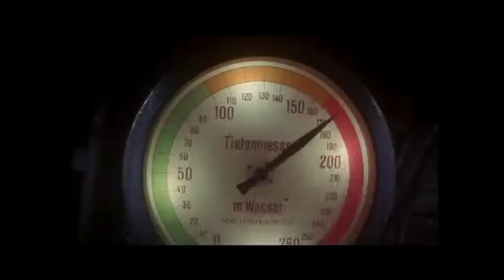Das Boot Review - Off The Shelf Reviews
This weeks film review of Das Boot (1981) by Director Wolfgang Petersen, starring Jürgen Prochnow is hosted by Gary, Iain and Jon from Off The Shelf Reviews.

The claustrophobic world of a WWII German U-boat; boredom, filth, and sheer terror.

Das Boot Audio Review